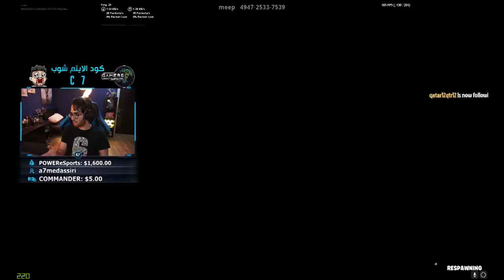Fortnite Daily Best and Fail Moments Ep 0042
0:00:00 - 50/50 vision
0:00:16 - OMFG
0:00:28 - ai
0:00:53 - Epic Beams
0:01:23 - Sens 07/05/2020
0:01:29 - HOLY AIM ASSIST
0:01:54 - back to back sniperinos
0:02:27 - tip
0:03:18 - EL MEJOR CLIP DE GERARD
0:03:59 - NO! WHAT HOW?!
0:04:13 - fortnite season 3
0:05:11 - faze mew hits barrel stuff
0:06:01 - شوف خشب كيف يحلها
0:06:31 - no scope 330
0:06:41 - THE CUCK BY SCOPED
0:07:00 - GERARD A 1 DE VIDA AJSHDASAKSA
0:07:32 - Blue pump did 202
0:07:43 - Lolol
0:07:59 - pra qm foi isso. Saoirra n tem mais sentido namoral @DHzin
0:08:18 - mdrrr

1) Upload your video to youtube.
In that message send us the link to the video you want us to upload.